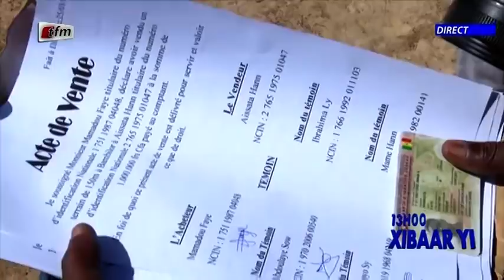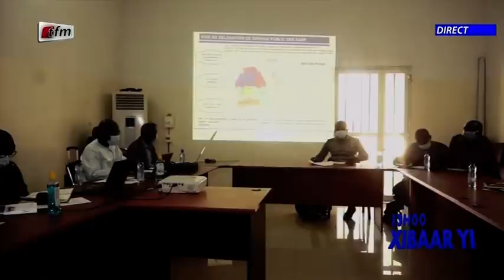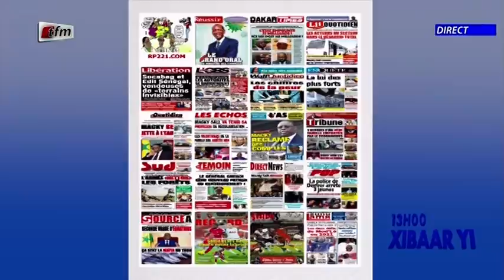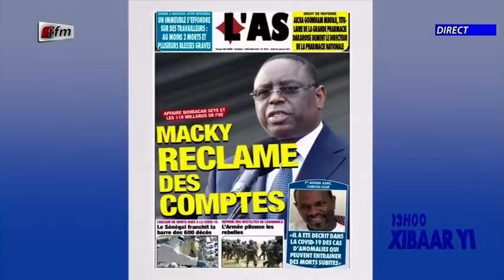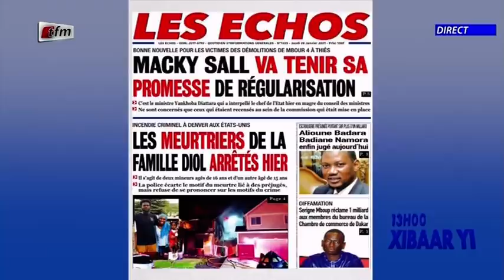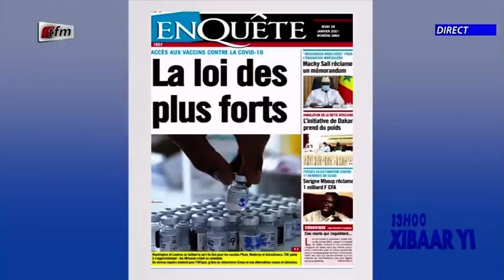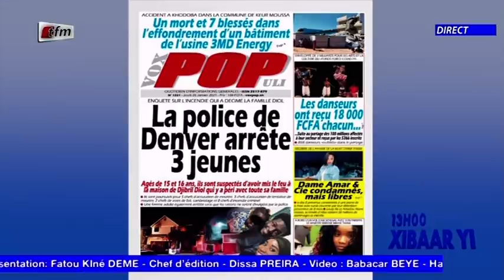Xibaar yi 13h du 28 Janvier 2021 présenté par Fatou Kiné Deme